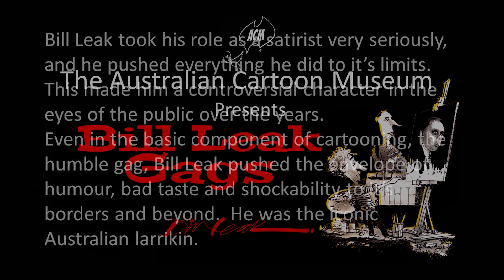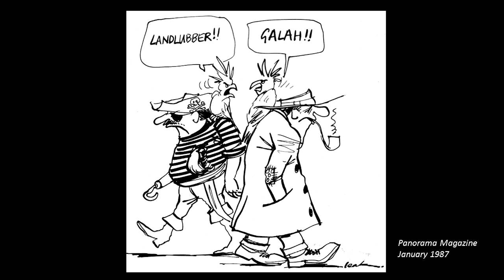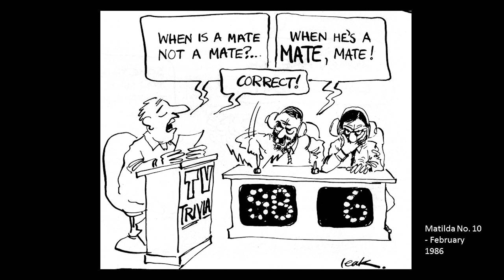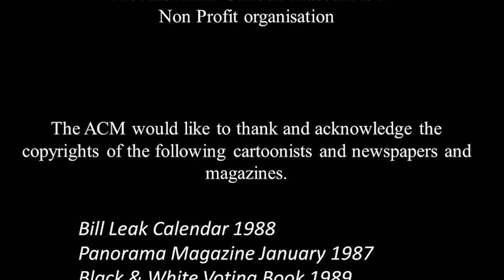ToonTalk.Show Cartoon Bite: Bill Leak Gags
Bill Leak took his role as a satirist very seriously, and he pushed everything he did to it's limits. This made him a controversial character in the   eyes of the public over the years.
Even in the basic component of cartooning, the humble gag, Bill Leak pushed the envelope  of humour, bad taste and shockability to it;s borders and beyond. He was the iconic  Australian larrikin.